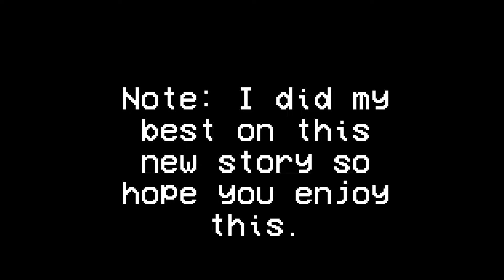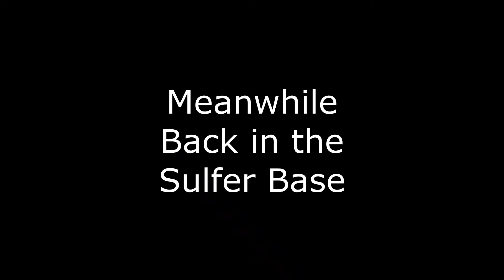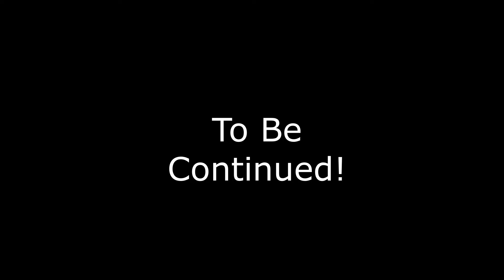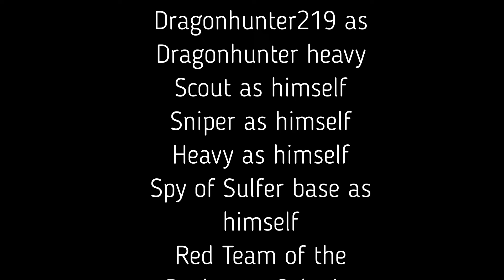[TF2 AI/Gmod] Dragonhunter and the Red Team's Backroom Adventures Part 1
My First Part of this New TF2 AI series is here, and its about a Dragonhunter heavy, Sniper, Heavy and scout in the Backrooms. Note: Team Fortress 2 Is owned by Valve and the backroom Stuff is owned by The Backrooms Wiki and Kane Pixels  By the way shoutout to him. Give this video some thumbs up, Hope you enjoy the video. PEACE!!

Thumbnail made from the Krita art app and used The Steam Screenshot for Gmod.

Links in the map will be in the comments because Listing them all will take too long. Sorry

Software use:
Movavi Video Editor Plus
Garry's Mod
Audacity

Gmod Maps:
gm_abandoned_factory